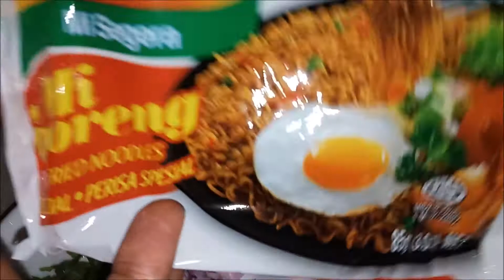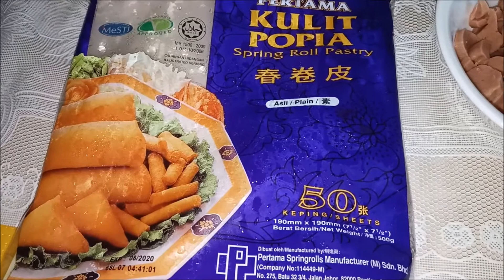Noodles Spring Roll Recipe | نوڈلز سپرنگ رول رسیپی | नूडल्स स्प्रिंग रोल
Dear Friends

Welcome to my food channel and thanks for visiting my YouTube channel.

This channel is basically covering varieties of foods recipes not limited to one country or one tradition. I am trying to bring various recipes famous around the globe. Being in a cross-cultured society myself and my family members tries cuisines from east to west so you can experience quite a big variety in my channel  however, it has some more influences from Afghani, Pakistani, Indian and Bangladeshi cooking; However, it is not limited to these traditions.  Any recipe(s) wanted to be learned would proudly share with you.

Furthermore, this channel occasionally would share some other videos  like, vlogging, embroidery, gardening, Kitchen tools, stitching, crafting and sewing